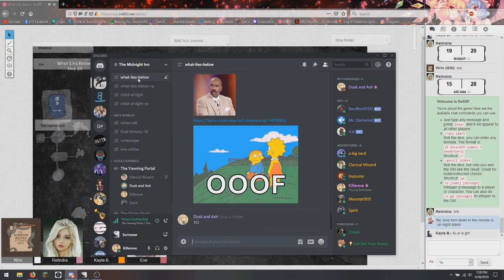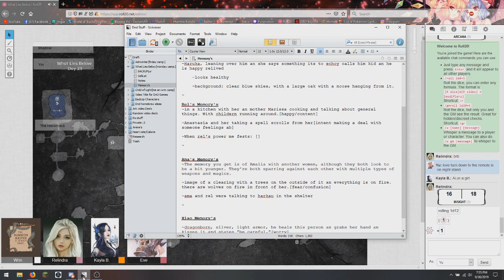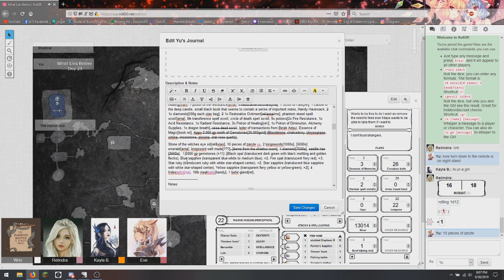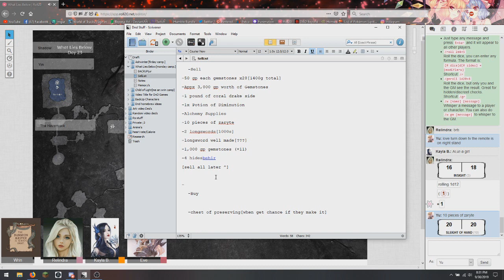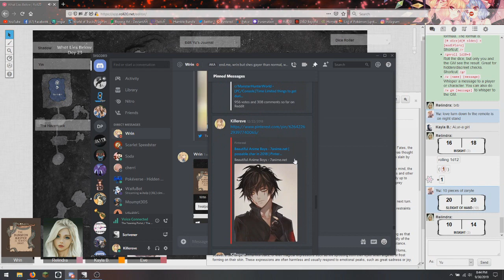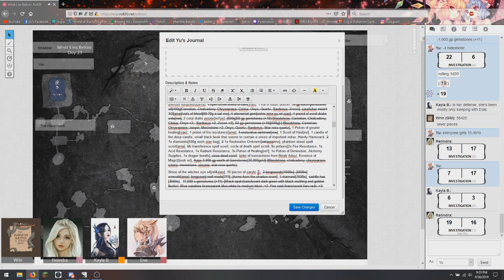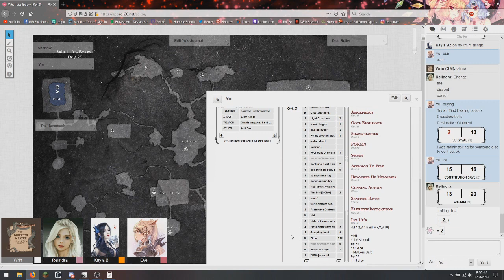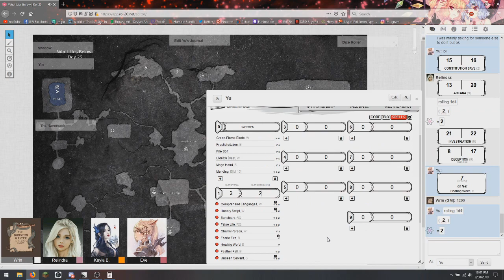What Lies Below~The Magic Way~ Ep29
Warning: Strong Language, Hints of Lewdness

Spirit-[no media] -Amalia Rivers

~Summary

We keep talking to Po.
Learn some things.
Talking about things.
Rel and Xiao wrote the wrongs of the chefs way of making things!
Yu sold things an made sure they got lots of money to get things.
Buy things.
And Found the Blacksmith.